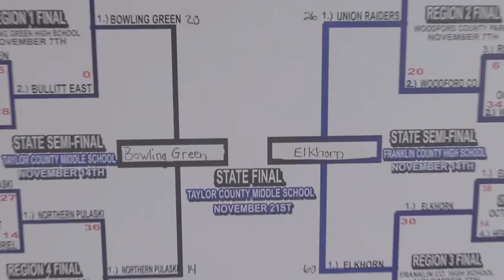Kalen Washington -RB | Class Of 2025 | 2020 Kentucky MS State Football Championship Highlight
Elk Horn MS vs Bowling Green MS